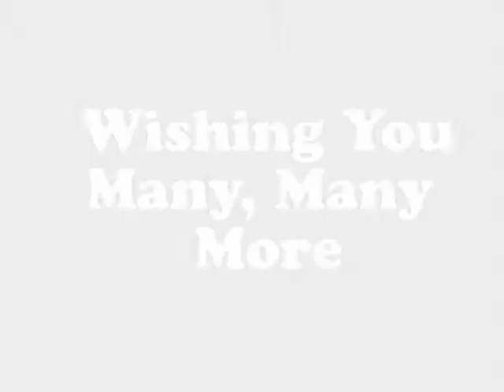Happy 25 Freedom